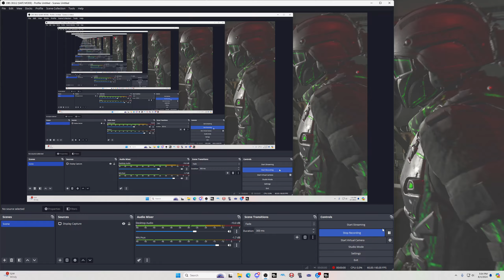Didn't Choke This One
Warzone Quads with Keggy the Keg and TimmyNoThumbs